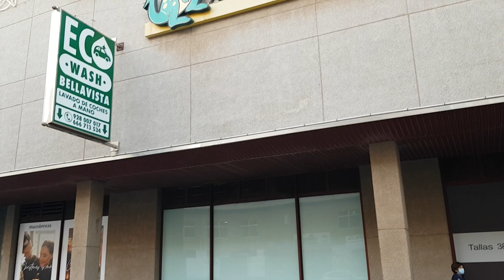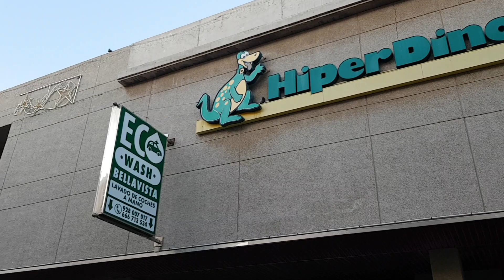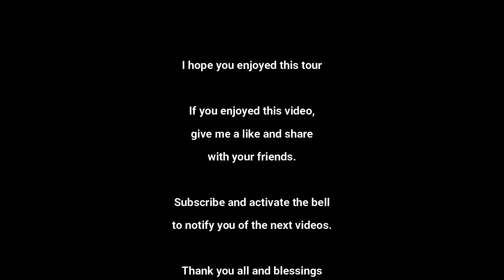GRAN CANARIA//SAN FERNANDO DE MASPALOMAS | AVENIDA DE GALDAR | RESTAURANTES | CAFETERIAS_02 12 2020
✅TODAY WE ARE WALKING SAN FERNANDO DE MASPALOMAS. HERE WE SEE SOME PLACES YOU CAN VISIT. SHOPS, MARKET, CAFE-BAR AND RESTAURANTS, WHERE YOU CAN ENJOY A GOOD AFTERNOON, SOME EXCELLENT MENUS AND AN EXQUISITE COFFEE.
✅HOY ESTAMOS CAMINANDO SAN FERNANDO DE MASPALOMAS. AQUI VEMOS ALGUNOS LUGARES QUE PUEDEN VISITAR. TIENDAS, MERCADO, BAR-CAFE Y RESTAURANTES, DONDE PODRA DISFRUTAR DE UNA BUENA TARDE, UNOS EXCELENTES MENUS Y UN EXQUISITO CAFE.

🕒TIMESTAMPS🕒
00:00 INTRO
00:20 Av. de Tirajana
03:30 Av. de Galdar
10:18 Partera Leonorita street
12:48 Bellavista Shopping Center